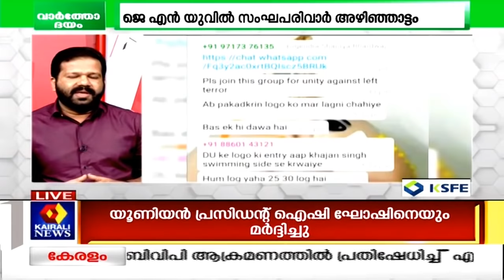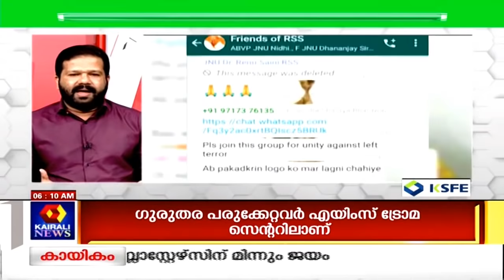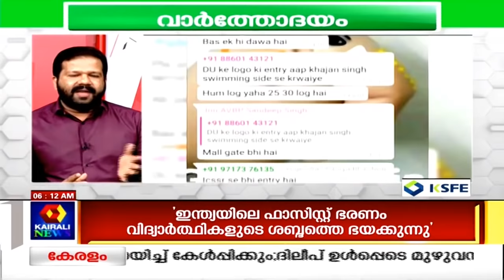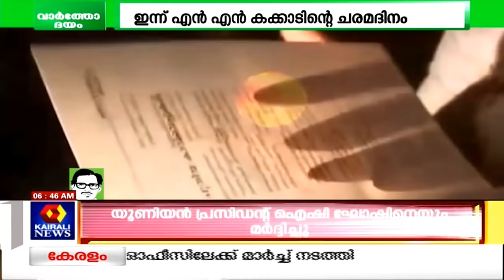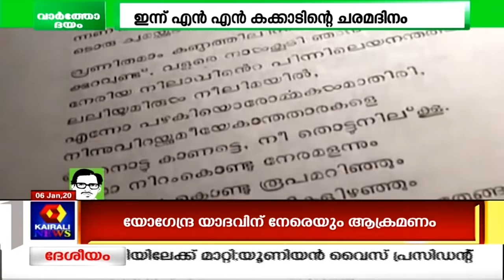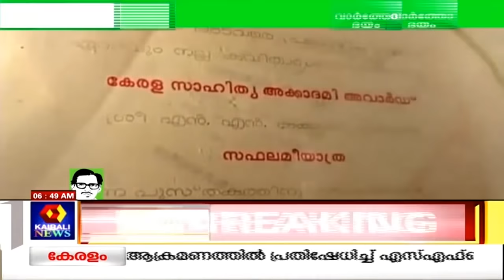Varthodayam @ 6AM ജെഎൻയു അക്രമത്തിന്റെ ഞെട്ടിക്കുന്ന ദൃശ്യങ്ങൾ പുറത്ത് | 6th January 2020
Kairali People news at 6 will bring you the breaking news that's